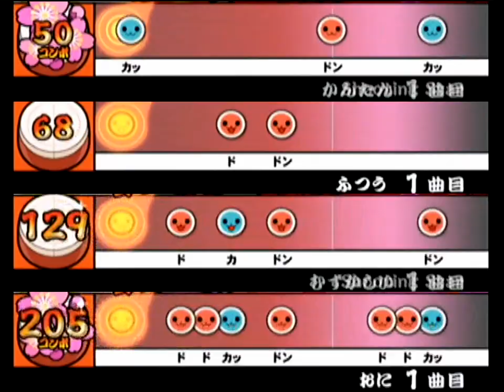[太鼓の達人12(AC12)] Shooting Star (水樹奈々) [全難易度同時再生]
Version: Taiko No Tatsujin 12(Taiko Drum Master AC12)
Song: Shooting Star
Artist: Nana Mizuki